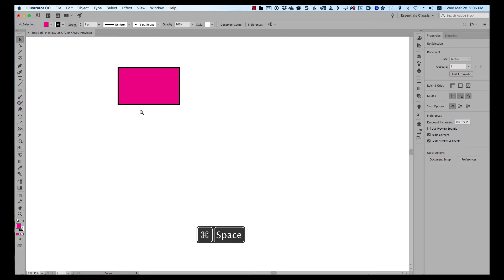illustrator zoom example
A quick example of using Illustrator's keyboard shortcuts to zoom.